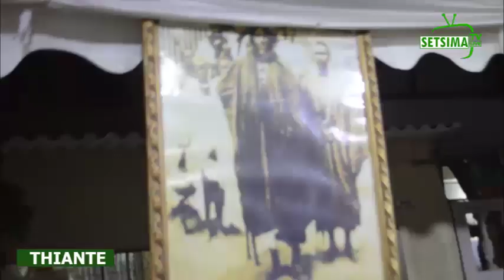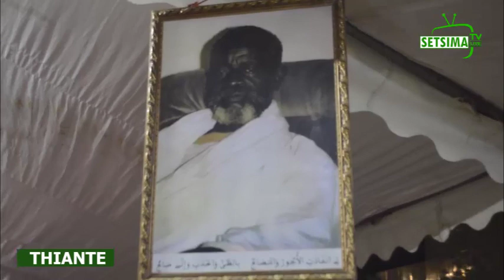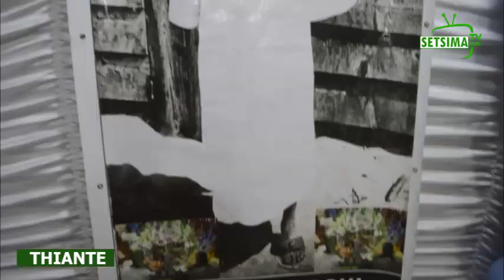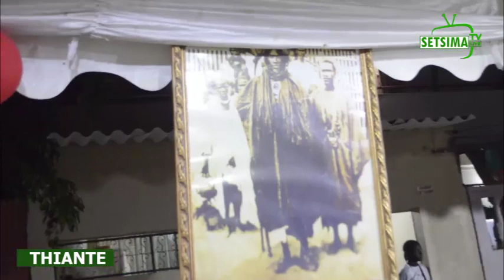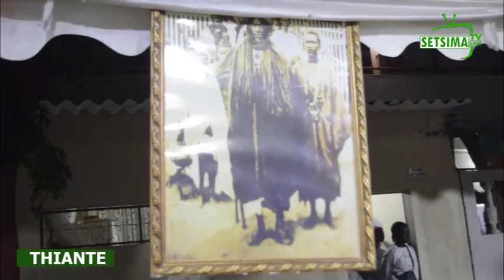THIANT GERERATION BAYE FALL HLM SPECIAL KORITE AK TAWFEKH MBAYE.